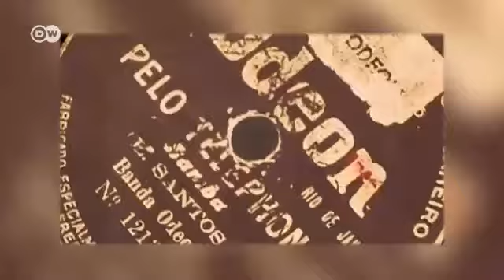Os 100 anos do Samba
Em 100 anos, o samba foi de gênero perseguido e discriminado a símbolo nacional e produto de exportação. Para muitos, ele não é só um reflexo da história social do Brasil, mas um dos protagonistas.